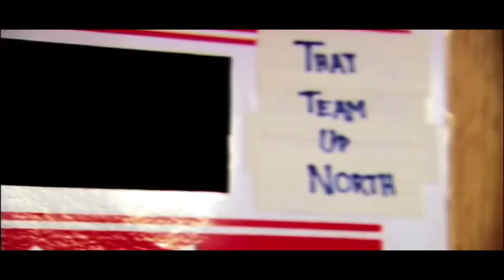Ohio State vs Michigan Pump Up Video 2016 "THE GAME"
#2 Ohio State vs #3 Michigan

GO BUCKS!

All footage is property of the NCAA , The Big 10 Network, and The Ohio State Buckeyes